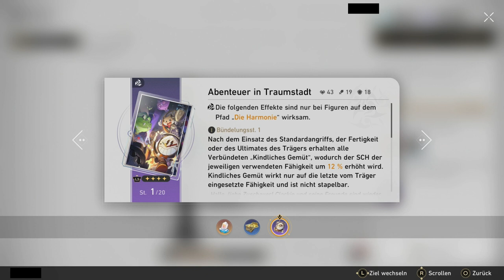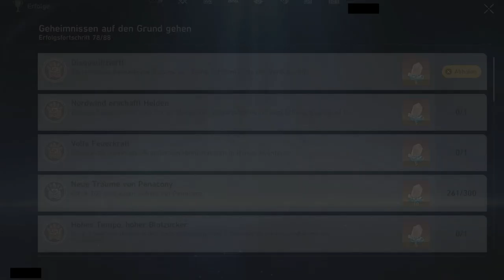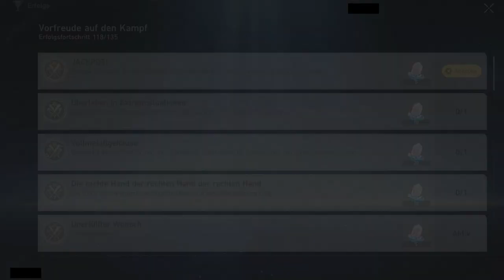DAS CASTING BEGINNT! [HONKAI: STAR RAIL]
Penacony such den Super Trailblazer?